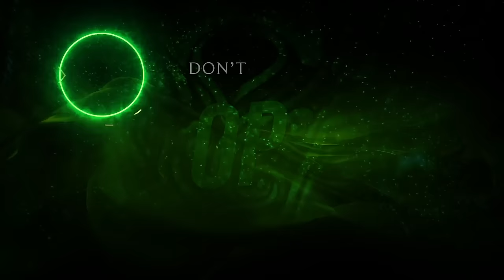GEN vs BLG Highlights ALL GAMES | Worlds 2023 Quarterfinals | Gen.G vs Bilibili Gaming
In today's episode we're going over the best Highlights from the matchup between GENG & BLG during the Quarterfinals of Worlds 2023!

Credit:
Riot stream: GEN vs BLG | Worlds 2023 Quarterfinals Day 2